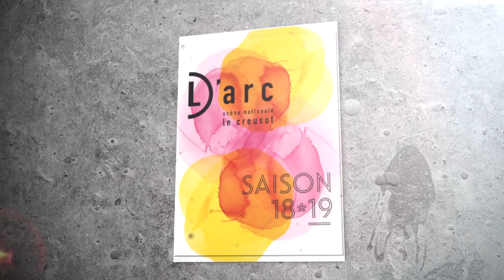n° 32 ARC PIERRE SOULAGES H264